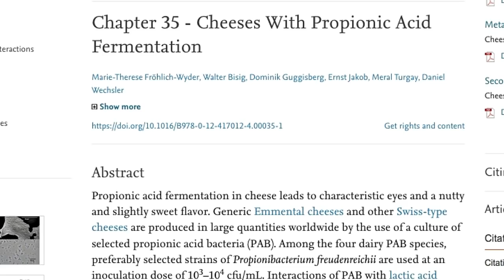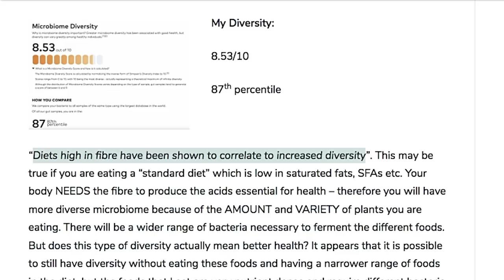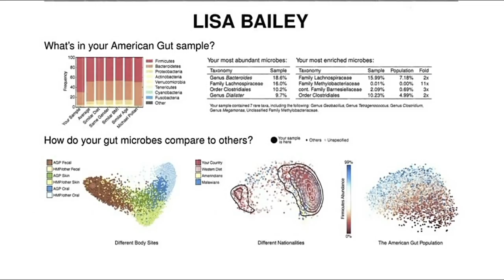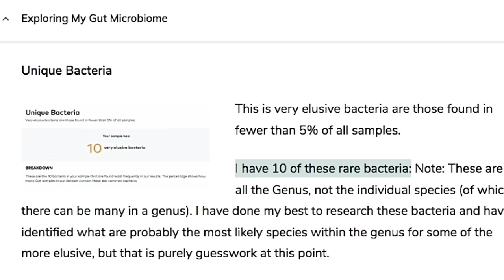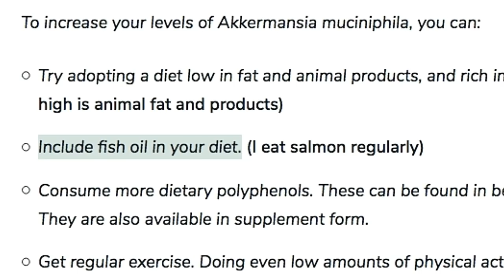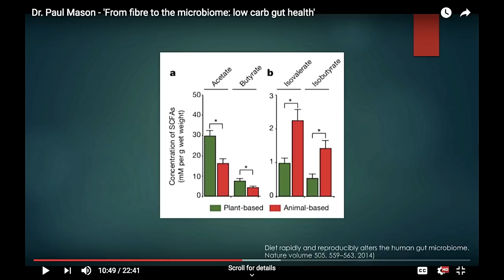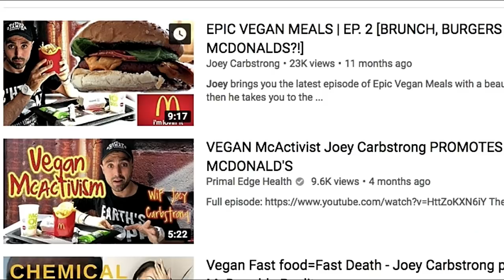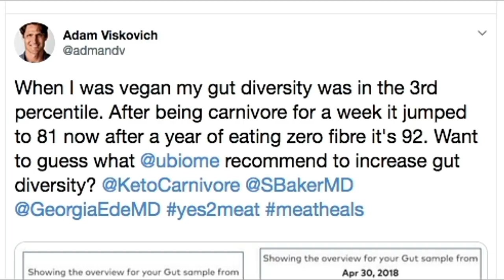Carnivore Diet Gut Microbiome Case Study ... Carneval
How does the carnivore diet impact our gut microbiome?

We often hear that a diet lacking fiber will leave your gut lacking short chain fatty acids. These acids can only be gotten as a result of fiber fermentation in your gut, some say. The more popular SCFAs are butyrate and propionate, and they serve many functions, but one of the more important ones seems to be promoting colon health.

But, how is this ABRASIVE, indigestible plant fiber containing toxins optimal for colon health?

So, what does the CD, with its lack of fiber, actually do to the GMB diversity? I recently got a hold of Lisa Bailey’s, a carnivore dieter’s gut microbiome test results.

The diversity of her GMB, put in the 87th percentile. So, hers was very diverse, having eaten no fiber in at least 6 months. I guess fiber is not needed to maintain GMB diversity.

She also had a “Wellness Match of 95.2%”, meaning that her GMB diversity matched up almost perfectly with a sample of all healthy people tested.

While we often hear that beneficial gut bacteria prefer plants, at least one bacterium found in our subject's gut the beneficial, SCFA-producting Akkermansia Muciniphila, which seems to feed on both plant and animal foods.

Lisa’s gut also contained Anaerostipes, Coprococcus, Eubacterium, Roseburia, Ruminococcus, or the strains responsible for SCFA production. From fiber…something she hadn’t eaten six months! How are these bacteria surviving without fiber?

Other than having a great variety of the more common, supposedly “good" bacteria, Lisa also had ten species of bacteria that less than 5% of the population share.

Among these strains was one that produces SCFAs from fat, another one from protein and yet another that metabolizes protein into glucose.

So, clearly the bacteria in her gut is producing SCFAs, but according to the test, her SCFA-producing bacteria levels were low. But it also seems the testers ignored the Caldicoprobacter and Anaerovorax strains, both of which produce SCFAs, from sources other than fiber.

But this GMB test doesn’t measure actual SCFA levels in the gut. Paul Mason presented a study that did, at Low Carb Down Under 2018. That study showed that people on strict carnivore diet produce more SCFAs in their guts than people on the vegan diet.

So what might be going on in Lisa’s gut? How come she still has some of this fiber-digesting bacteria, if she doesn’t eat any fiber? Is her gut really producing less SCFAs on the CD, or is she like the people in the study? Does it matter?